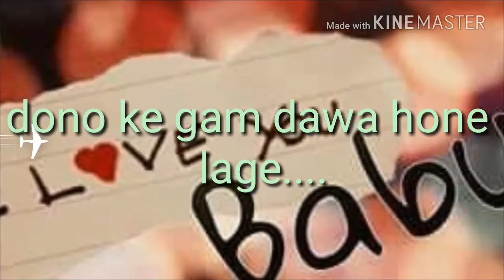Tum bhe tanha thi hm bhe tanha !!new status song !! Whatsapp status video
whatsapp  status m